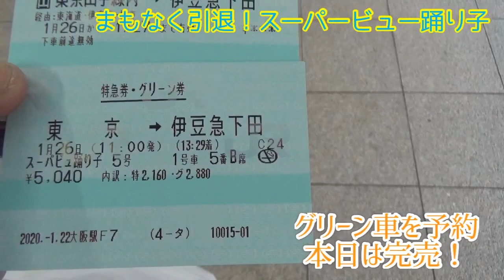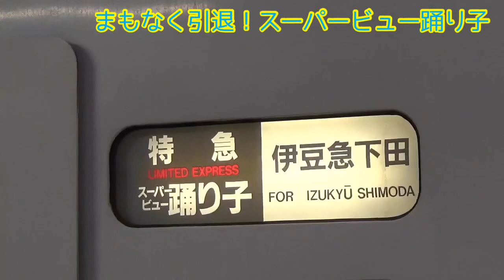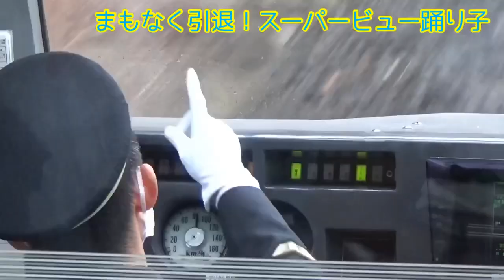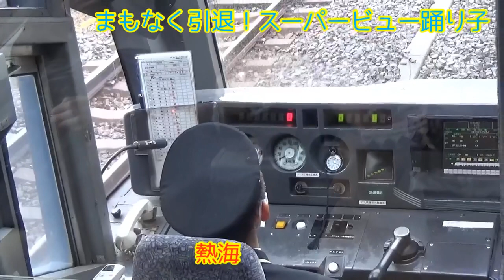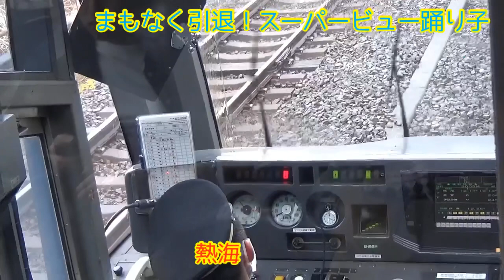まもなく引退！スーパービュー踊り子のグリーン車に乗ってきた 2020.01.26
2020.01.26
東京→伊豆急下田